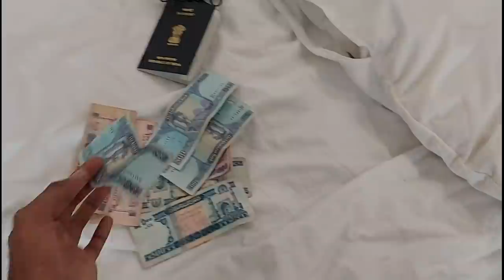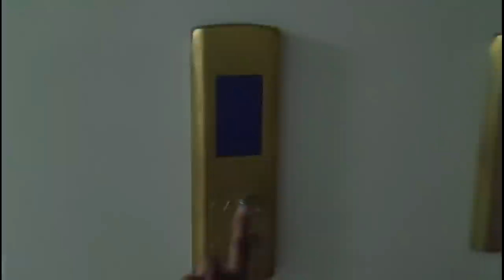Life in kabul, Afghanistan 🇦🇫 || Indian in Afghanistan.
Visited in June end 2021.
This is 2nd out of 4 vlogs of kabul, Afghanistan. watch 1st vlog if you haven't yet

In playlist section, you can watch my Russia, Afghanistan, Vietnam, Thailand, Hongkong, Macau, Dubai, Kedarnath, Goa etc. Complete videos playlist.

Thanks for music - Epic Arabian Music | Golden Age.